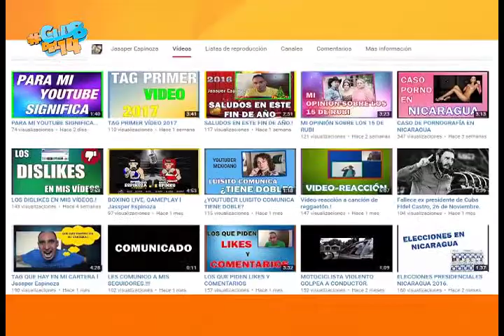Saludos Club del 14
Este televidente nos mandó un video desde Estelí que queremos compartir